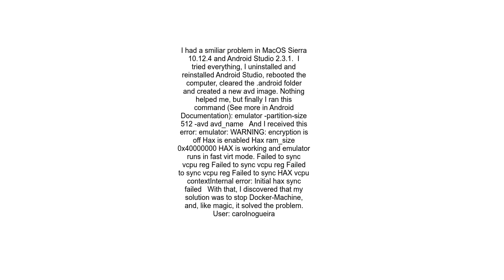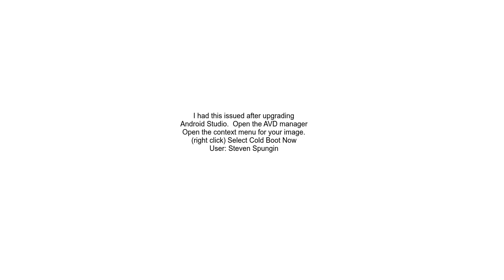Android emulator not starting at all